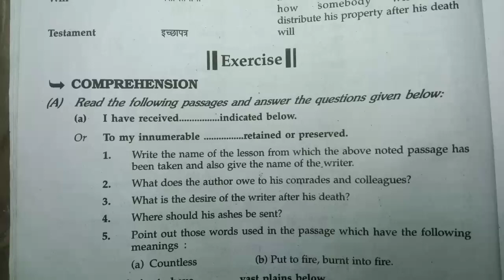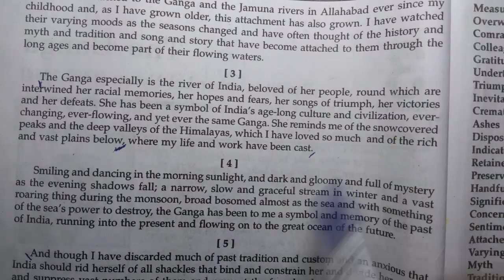The Ganga Passage | Comprehension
इस वीडियो में हमने The Ganga Chapter के

 passage for comprehension  का  अध्ययन

 किया है l